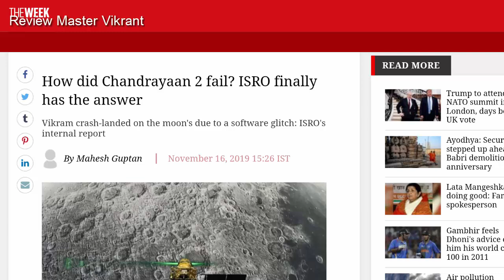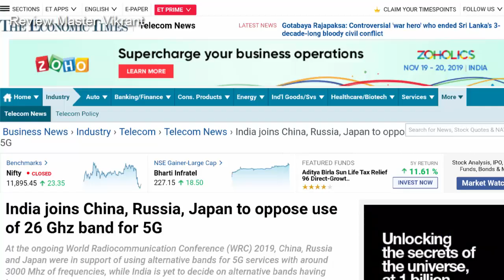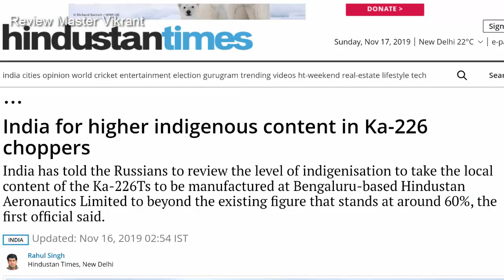15% Payment Done For S-400, Finally Reason Behind Chandrayaan-2 Landing Failure